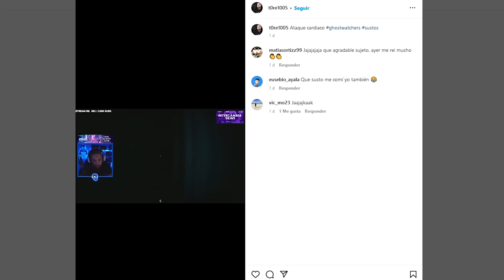NOS QUITAN EL RAIDEO Y ASI LO RECUPERAMOS! | RUST Gameplay Español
💻 INFORMACIÓN SETUP